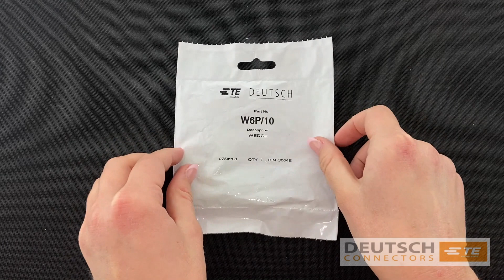Deutsch W6P/10 6 Way DT Series Wedgelock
Deutsch W6P/10 DT Series Wedge Lock - Bag of 10
Bag of 10